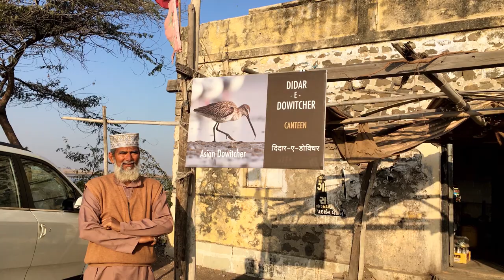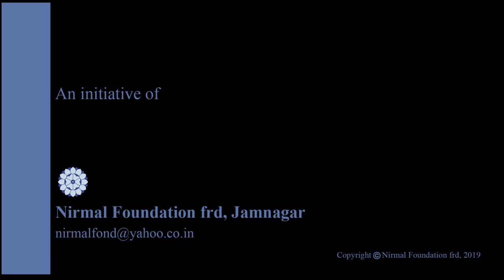ASIAN DOWITCHER: ACROSS THE FLYWAYS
A Wildlife Documentary

Released on:  World Migratory Bird Day, May 9, 2020.

This is a story of a rare occurrence of an Asian Dowitcher on the west coast of India. A solitary Asian Dowitcher was found in the salt-pans of Jamnagar during the winters of 2019. We (Yashodhan Bhatia and Mehul Bhadania), followed it almost every day and documented its behavior; along with its transformation from non-breeding plumage to breeding plumage, as it stayed in the salt-pans along the busy road of a seaport.

This documentary was showcased:
CMSCOP-13 at Gandhinagar, India in Feb 2020 and at
InternationalConferenceonWetlandandMigratoryBirds at Lonavala, India in Nov 2019